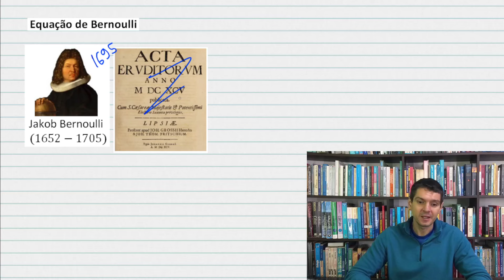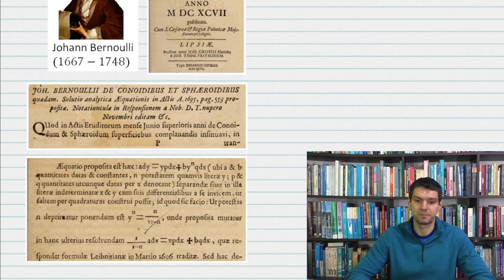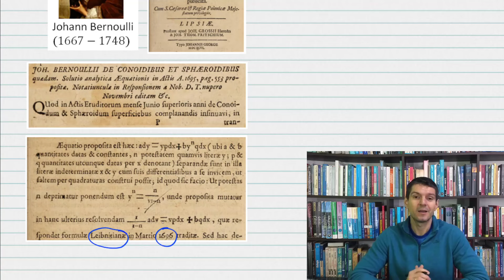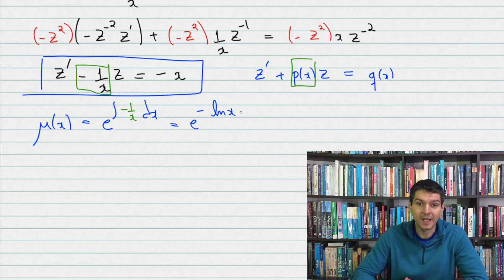EDO - 17 - Equação de Bernoulli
Equação diferencial y' + f(x)y = g(x)y^n